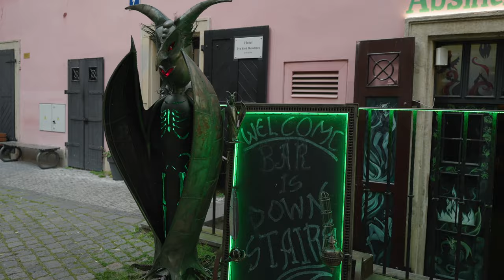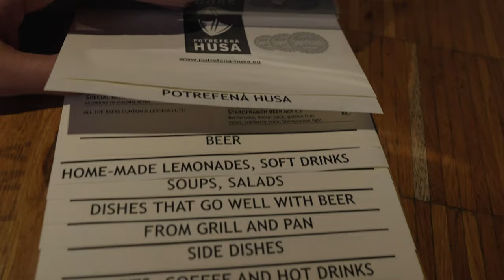BEST city you haven’t been to. Beer, Art and a Dash of Communism 🇨🇿 Vlog day 3 Prague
Join us on the final day of our exhilarating journey in the heart of Europe, Prague, Czechia! We start our day with a delightful breakfast at the renowned Coffee & Waffles, where we indulge in the city's finest morning treats.

Next, we immerse ourselves in the rich history and culture of the Jewish Quarter, exploring its unique charm and absorbing the stories it has to tell. Our adventure continues at the National Gallery Prague - Convent of St. Agnes, where we marvel at the stunning collection of art that spans centuries.

Feeling peckish, we head to Potrefená Husa Hybernská, a local favorite, to savor the authentic Czech cuisine. Our journey through time doesn't stop there, as we visit the Museum of Communism, delving into the intriguing past of this beautiful city.

As the day unfolds, we find ourselves enchanted by the Prague Astronomical Clock, a marvel of medieval engineering. We then lose ourselves in the city's picturesque streets, soaking in the breathtaking views and vibrant atmosphere.

As the sun sets, we enjoy a sumptuous dinner at Deer, a culinary gem in the city. Finally, we wrap up our memorable journey with a recap of our experiences and share our thoughts on this magical city.

Join us on this joyous journey and experience the magic of Prague through our eyes.

00:00 intro
00:05 breakfast at Coffee & Waffles with recap
00:36 Prague Jewish quater
00:46 National Gallery Prague - Convent of St. Agnes
01:52 Czech food at Potrefená Husa Hybernská
02:49 Museum of Communism
03:39 Prague Astronomical Clock
04:02 Prague thoughts
04:35 Last meal in Prague at Deer
5:39 Closing thoughts on Prague, Czechia

Prague Finale: Beer, Art and a Dash of Communism 🇨🇿 Vlog